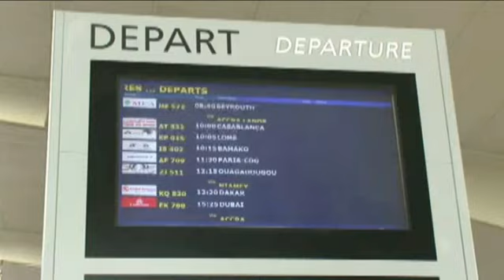Les vols commerciaux ont repris en Côte d'Ivoire